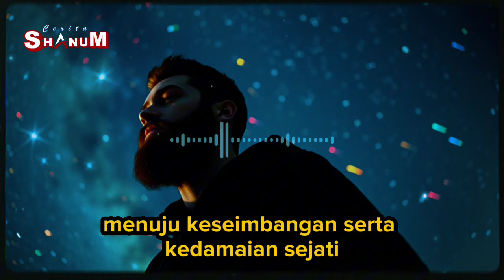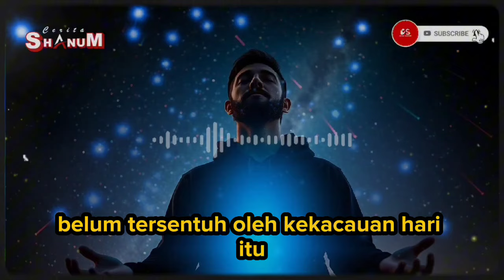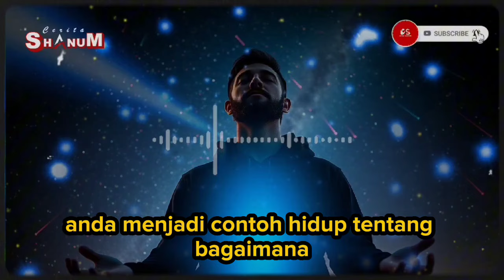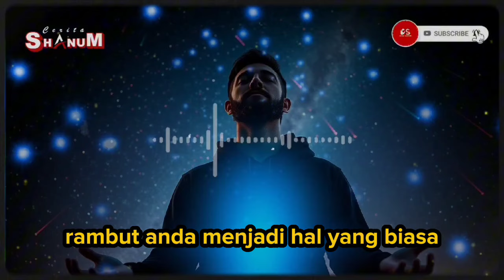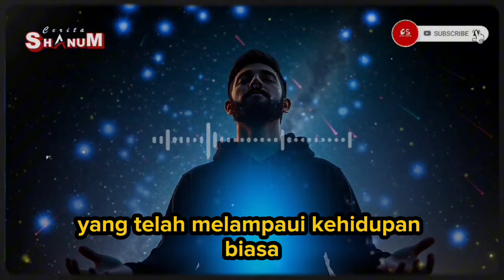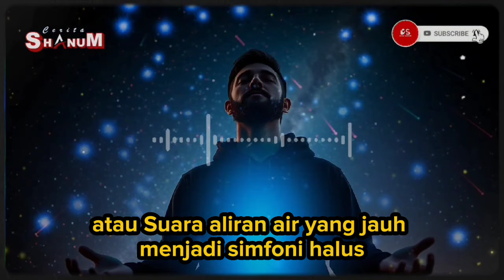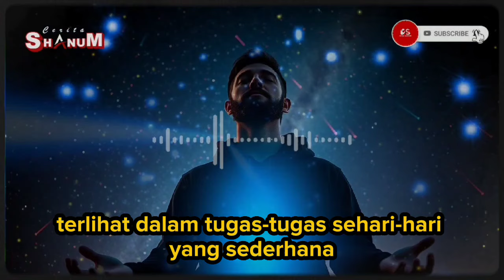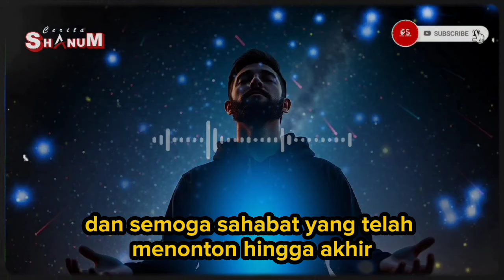YANG TERPILIH✨ 8 PERUBAHAN ANEH PADA PENAMPILAN FISIK ANDA☺INI MENGUNGKAPKAN KEMAJUAN SPIRITUAL ANDA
Yang terpilih, 8 Perubahan Aneh pada Penampilan Fisik Anda yang Mengungkapkan Kemajuan Spiritual Anda

Apakah Anda pernah mendengar tentang perubahan fisik yang terjadi saat seseorang mengalami kebangkitan spiritual? Dalam video ini, kami membahas 8 perubahan fisik yang luar biasa yang dialami seseorang selama proses evolusi spiritual. Dari penampilan yang lebih muda hingga pancaran cahaya dari dalam diri, setiap perubahan mencerminkan kedamaian batin dan harmoni yang diperoleh dari perjalanan spiritual. Temukan bagaimana tubuh dan jiwa Anda terhubung secara mendalam dalam transformasi spiritual ini.